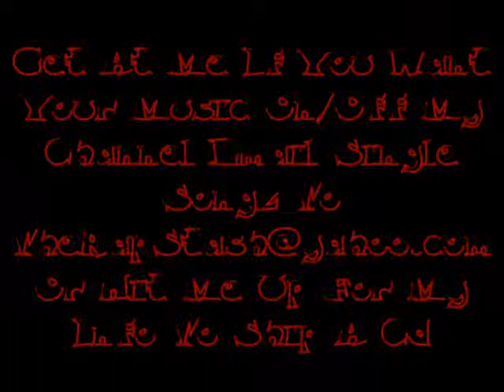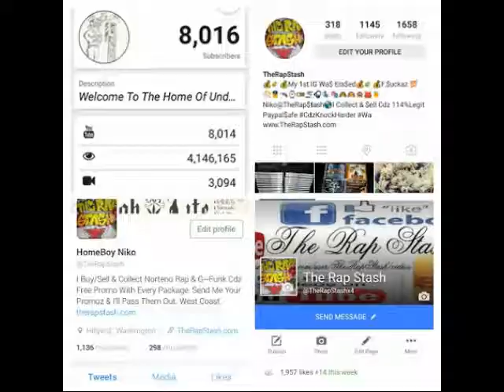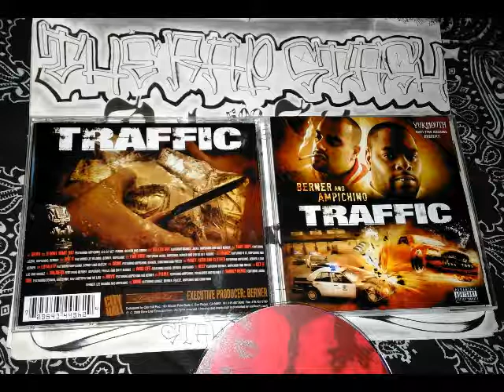U Dont Want Dat Ampichino & Berner Ft Leo Da Vet & Smiggz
Bern One Ent. Presents
Traffic By Berner & Ampichino
California & Ohio Rap Music Album (2009)